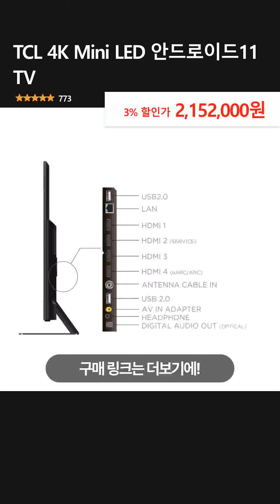TCL 4K Mini LED 안드로이드11 TV